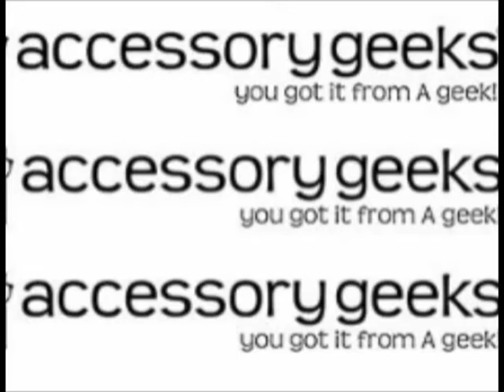Save on April Showers Debate: Accessory Geeks Easter & April Fool's Specials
April showers bring many discounts to you especially by accessorygeeks.com so come a board and check out what is available for you this April Fool's Day and Easter Sunday! Exciting sales going on this month so don't miss out. ( ps I wonder where Miller is?)